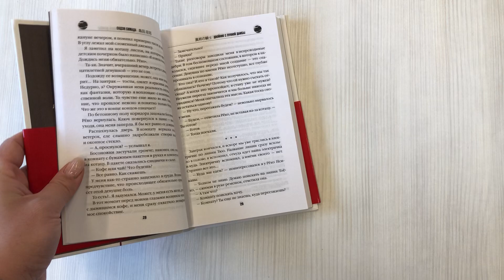Двойник с лунной дамбы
Предыстория сыщика-астролога Киёси Митараи, главного героя романов-головоломок "Токийский Зодиак" и "Дом кривых стен". Токио, 1978 год. Некий человек пришел в себя на скамейке в совершенно незнакомом месте и постепенно понял, что ничего не помнит о прошлой жизни и вообще не знает, кто он такой. Кроме того, обнаружил, что вместо своего лица видит в зеркалах нечто вроде пунцовой дыни. В безнадежной ситуации ему на помощь пришла девушка Рёко, они полюбили друг друга и поселились вместе. Неизвестный принял имя Кэйсукэ Исикава. Не видя иной попытки выяснить хоть что-то о себе, он обратился к чудаковатому астрологу Киёси Митараи, заведя с ним приятельские отношения. Однако помогли вовсе не звезды, а случай: Кэйсукэ нашел первый ключ к разгадке. В вещах Рёко. Воспользовавшись этим ключом, он обрушил на себя целый водопад шокирующих открытий. И разобраться в них сможет только Митараи, имеющий способности, о которых Кэйсукэ и не догадывался…